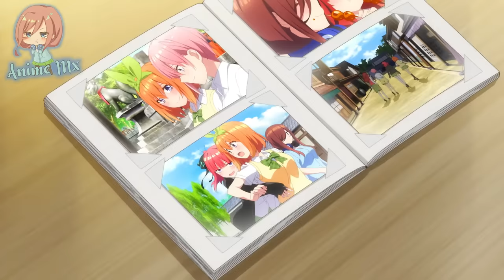Futaro vuelve a enamorar a Nino | Go-Toubun no Hanayome